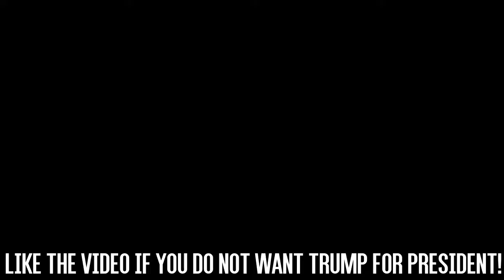Funniest Roast Of Donald Trump Vines World's Best Videos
Intro & Outro Song : GTA & Juyen Sebulba - Hard House (Original Mix)

Intro & Outro Song For Sports Vines :   Jack Ü (Skrillex & Diplo) Ft. Justin Bieber - Where Are Ü Now (Elephante Remix)